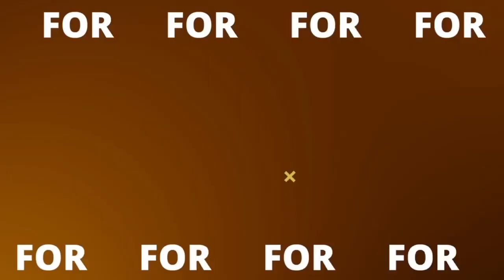Rolo Bell Interview - The Hybrid School of Wrestling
Hybrid School of Wrestling star, the former Yoshi Bell, Now Rolo Bell ,sat down at Nostalgia Con to discuss his recent change. He also discussed his successes as well as what the future holds for him.